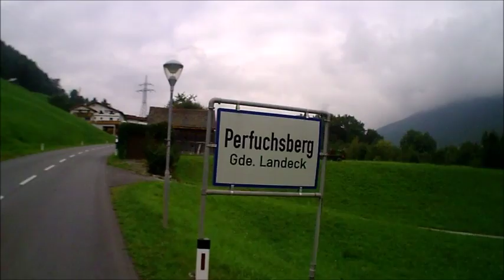Imst - Landeck - Tobadill Runde 2016